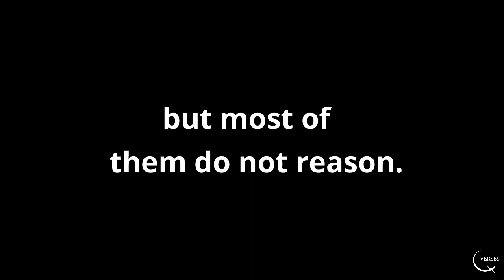Surah al Ankabut | Verse 63-64 | Abdul Rahman Mossad | Quranic Verses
Reciter: Abdul Rahman Mossad